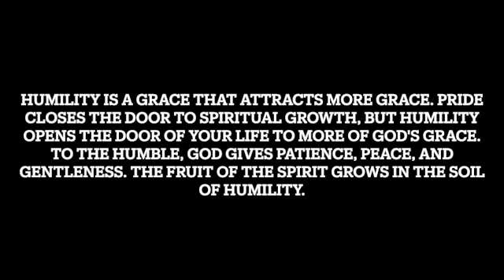Ryan McDaniel on Humbleness and Honoring God | Season 1 | Episode 3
Humility is an unpopular component in today's "me first" society. God provides every blessing in our lives and it is our responsibility to acknowledge that. Rather than using the gifts he has blessed us with for our own selfish ways, we should instead use them to enhance and inspire the lives of others.